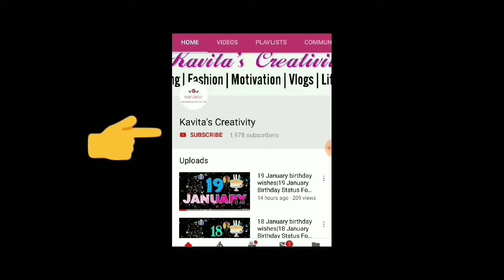Tawa pizza recipe | Veg pizza on tawa without yeast | तवा पिज्जा रेसिपी | Pizza without oven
tawa pizza recipe | veg pizza on tawa without yeast | pizza without oven in a detailed photo and video recipe. a desi way of cooking or perhaps baking a vegetable-based pizza on the cooktop in tawa. moreover, the pizza dough is made without yeast proofing and use baking soda and powder to have the same effect. the topping used in this recipe is the regular vegetables but can be easily extended as per individual preference.

tawa pizza recipe | veg pizza on tawa without yeast | pizza without oven in a step by step photo and video recipe. pizza recipe is a common and popular snack or meal recipe across the globe. in india it does have a huge audience base and usually craves for this dish as a snack or perhaps as a light meal. in addition, most of the indian kitchens may lack the traditional oven and this recipe fills a gap as the pizza is made with a pan on a cooktop

Easy Tawa Pizza | तवा पिज्जा रेसिपी | Pizza at home without oven without yeast
TAWA PIZZA - Pizza at home, pizza without oven, pizza without yeast, I get so many requests to make the Perfect Pizza at home. So here we go, on popular demand, a step by step recipe for Pizza. Do try and let me know :)

TAWA PIZZA RECIPE
Preparation time: 15 minutes
Cooking time: 15 minutes
Serves: 4

Ingredients:
For Tawa Pizza dough:
1 cup All purpose flour , मैदा
¼ cup Wheat flour , गेहूं का आटा
1/2 tsp Baking powder, बेकिंग पाउडर
1/2 tsp Baking soda , बेकिंग सोडा
1 tbsp Oil , तेल
Salt to taste , नमक स्वादअनुसार
3 tbsp Curd , दही

For Topping
2 tbsp Olive oil , तेल
2 Capcium Sliced , शिमलामिर्च
1 Onion, Sliced, प्याज
3-4 Mushroom, Sliced , मशरूम
1 Tomato, sliced, टमाटर
1 tsp Chilli flakes, चिल्ली फ्लक्स
1 tsp Oregano , ऑरेगैनो
4-5 Basil leaves, बेसिल लीव्स

For Sauce
1 tbsp Oil, तेल
2-3 Garlic, Chopped, लहसुन
1 medium Onion, Chopped, प्याज
½ cup fresh Tomato Puree, टमाटर प्यूरी
½ tsp Sugar, चीनी
½ tsp Vinegar, सिरका
½ tsp Oregano , ऑरेगैनो
½ tsp Chilli flakes , चिल्ली फ्लक्स
⅓ cup Mozzarella cheese or Pizza cheese , grated , मोज़ेरेला

Process
● In a large mixing bowl, add all purpose flour, wheat flour, baking powder, baking soda, oil, salt,
and curd mix everything well.
● Add water as required and make soft dough. Knead for about 5-6 minutes until the dough turns
very soft but not sticky.
● Cover and set this aside for about an hour.
For topping
● Heat oil in a pan, add sliced onion, capcium, mushroom, tomato, salt to taste, chilli flakes,
oregano toss the vegetable well and keep it aside in a refrigerator.
For sauce
● In the same pan heat oil, add chopped garlic, onion saute until the onions are translucent.
● Add fresh tomato puree, sugar, vinegar, salt to taste and mix well.
● Add oregano, chilli flakes mix well and remove most of the water from it and keep it aside.
For Making pizza
● Divided the dough into 2 to 3 parts. Dust the rolling board lightly and roll it slightly thicker than a
chapati. And prick it with a fork all around the dough.
● Now heat a flat pan and place the rolled dough on it and cook one side of it properly on a low
flame.
● Turn it on to the other side cooking it in low flame and start by spreading a spoon full of tomato
sauce all around the bread and grate the mozzarella cheese and spread well .
● Spread the toss veggies well and add a few basil leaves .
● Sprinkle some more cheese on top.
● Cover and cook until the cheese begins to melt on low flame.
● Remove and drizzle some olive oil all around and slice tawa pizza and serve hot.

Today Pizza Recipe In Hindi here is the recipe of pizza without microwave oven. Pizza Recipe on Pan. We all love Pizza and being a vegetarian, Veg pizza in an obvious choice. EASY & QUICK Home Made PIZZA Recipe in HINDI Dominos Style pizza recipe, Aaj ghar me pizza banane jaa rhe hai  cheese burst, bina oven, bina yeast, bina Oven. This is homemade dominos style Pan Pizza
without oven recipe bahut hi tasty Pizza banega. Pizza Recipe bahut hi Tasty Pizza banaye pan mai ya tawa mai bahut he